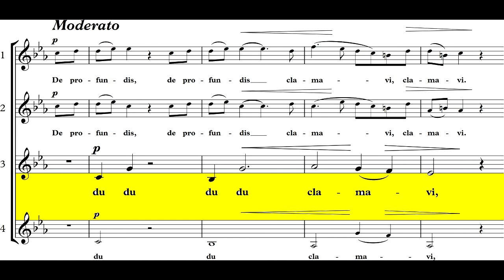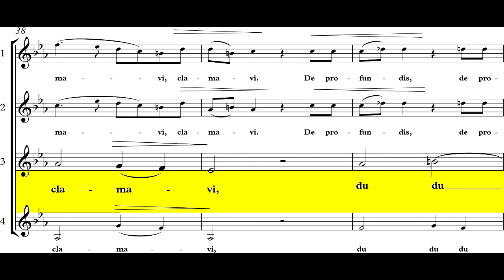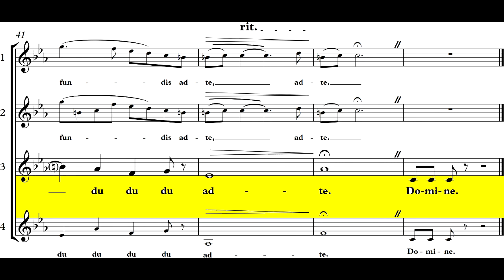De Profundis Clamavit - P.Janczak studio voce 3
Aura Vocalis studio voce 3